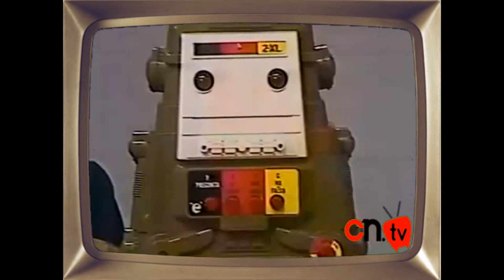En familia con Chabelo retro